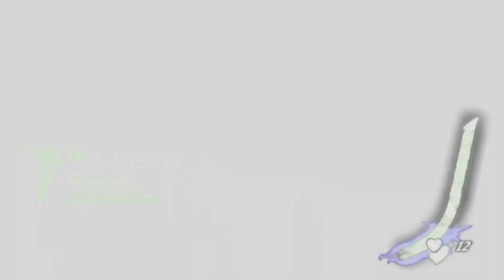Shadows of the Damned || Part 8 (No Commentary)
Another quirky game that never really garnered a sequel.
Shadows of the Damned by Grasshopper Manufacture is a weird, crude, innuendo filled romp through the underworld to save your girl.

A fantastic little game that actually just recently had a remaster announced and I so look forward to it getting a second chance at life.